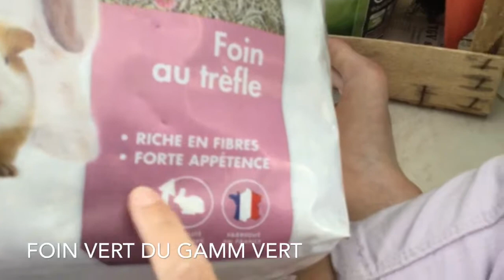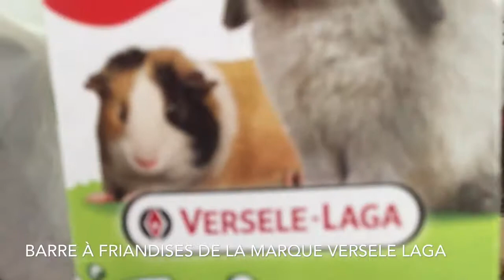Les affaires de mon lapin 🐰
Hellooo !

→ Hey ! Les affaires de mon lapin. Et oui, parce que mon lapin, il a des affaires ! Et tout est gratuit tu fait tout cela en échange d'un bon contenu sur les animaux (cochon d'inde, lapin, hamster (peut être très rare car j'ai perdu mon hamster [Alaska] récemment et vous expliquer sans faire de démo c'est trop compliqué). Mes vidéos ce tournent plus sur les lapins et cochons d'inde (c'est dans ces 2 domaines ou je m'y connais le mieux donc autant partager mon savoir faire). Je ne dis pas que je suis "professionnelle" car je ne le suis pas (loin de la !). Aucun réseaux sociaux ne sont mis en place pour la bonne raison que je n' est pas assez d'abonnés et je ne veux pas créer d'autre compte car je n'y serais jamais active.

  Des infos sur moi :
 - J'habite à 5h de Paris 😃

Pourquoi je parle comme sa ?
  J'ai une maladie qui s'appelle le Syndrome de Pierre-Robin.

   Mes vidéos ? Le montage, mon appareil...
 Je filme avec mon Ipod 7pour une meilleure qualité.
→ je filme des vidéos... quand je peux !

  Pas de commentaires concernant ma voix

8 ♡

A bientôt ❤ Emma